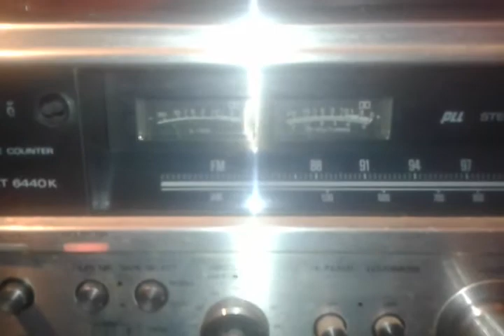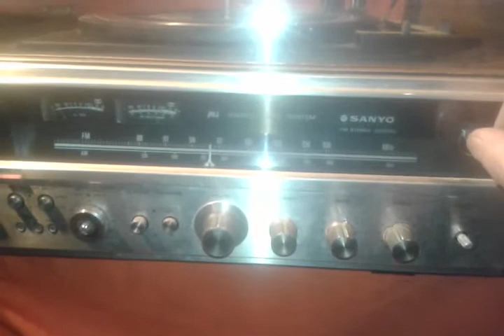antiguo centro musical sanyo